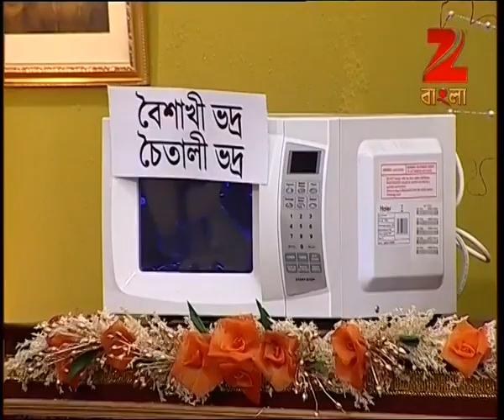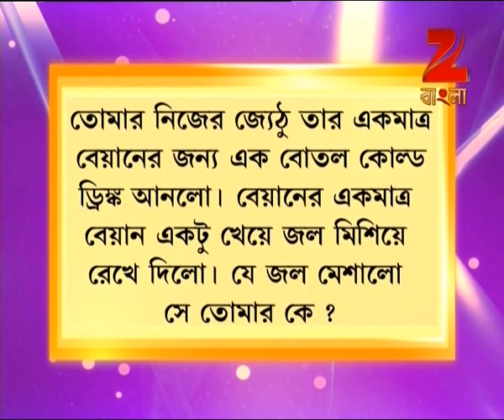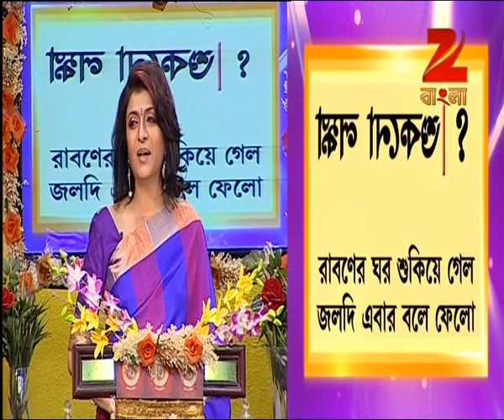Didi No. 1 | Bangla Game Show | Season 5 | Full Episode 111 | March 26, 2014 | Zee Bangla